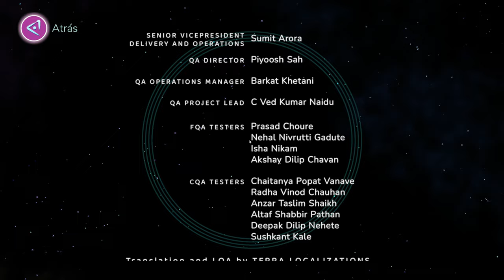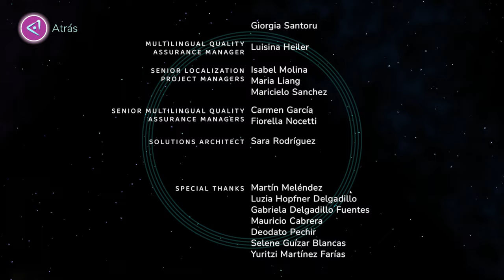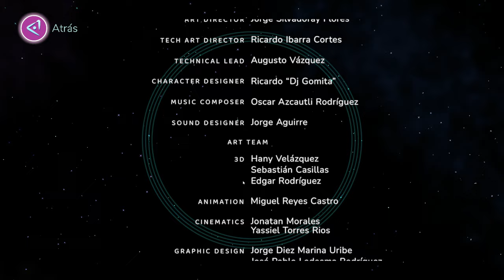Lullaby of Life | Juego 2D de puzles. Relájate con la música!🎶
En este vídeo veremos el juego LullabyofLife un 2D de puzles muy original, siendo la mecánica principal tocar teclas generando sonido para progresar. Creado con el motor Unity.

Ha sido desarrollado por un estudio indie y mexicano "1 Simple Game" el cual ya está desarrollando otro nuevo "I'M NOT JELLY"

Lo he probado durante una hora y media (hasta el nivel 5), tanto con teclado y ratón como con mando. Me ha gustado mucho lo innovador que es este juego y su diseño de niveles y mecánicas. Los fondos están muy bien al igual que el control del personaje y los niveles.

Ahora bien, hay algunas mejoras que realizaría;

1. MENÚ

- La fuente de texto que se usa no es acorde (nunca mejor dicho) al estilo del juego, hay fuentes gratuitas sin derechos de autor que pegan más.

- La flecha del ratón tampoco tiene similitud con el estilo del juego. Además si juegas con mando la flecha no desaparece, queda visible en pantalla.

- Al seleccionar una opción el texto aparece lentamente, con una transición. Creo que sería mejor que apareciera instantáneamente.

2. JUGABILIDAD

- Si bien con el mando todo funiona bien y hasta hay varios controles para correr, desde el teclado solo se puede correr con el ESPACIO, añadiría además el shift izquierdo por ejemplo.

- De igual forma añadiría  teclas para las notas en vez de tener que clicar en ellas. Si con el mando de play se usa Cuadrado, Cruz y Círculo desde el teclado podría ser Z, X y C y/o 1, 2 y 3. Hacer los mismo con el Triángulo...

- El ritmo me parece algo lento en ciertos momentos alargando de más, no se si por querer llega a una duración mayor de juego. Lo no sobre todo en la parte antes de llegar al Nivel 5.

- En mi caso, poner muñecos de un color y que el botón sea de otro color me confunde un poco, lo habría puesto del mismo color que el sujeto.

3. SONIDO

- En ajustes de sonido no se sabe que representa cada icono. ¿volumen principal, efectos? Aunque se intuye. Aparte no se puede arrastrar/desplazar el volumen con el ratón en vez de pulsar los botones.

-  Falta sonido al romper cosas obligatorias (y quizás también al chocar con objetos, creo, pero esto da más igual).

- La BSO es agradable pero le falta cambios en los primeros niveles sobre todo al meterse en un agujero negro o en una corriente/estela que te lleva a otra zona. La música llega a sentirse monótona y repetitiva. Considero que añadir o mejora la BSO daría un salto de calidad al juego.

TV: 43" Hisense 4K (60fps)
WebCam: Logitec 922 (FullHD)
🎮Mando: Nacon - Revolution Pro Controller 2